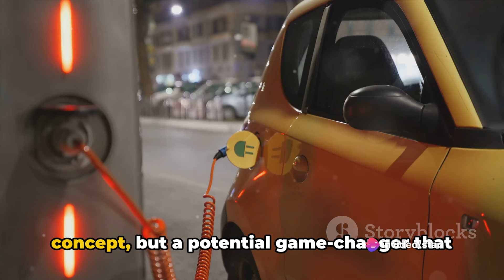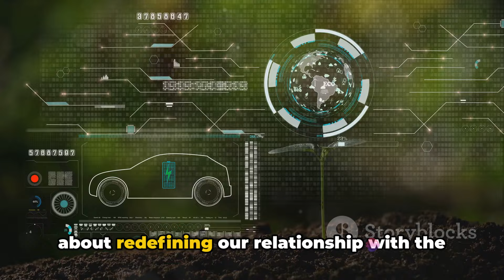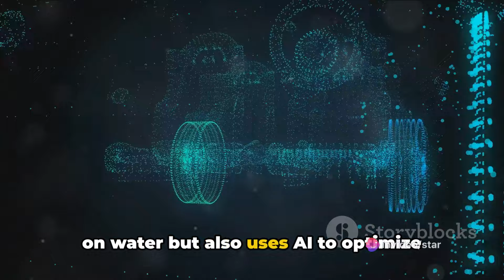Toyota CEO: This New Engine Will Destroy The Entire EV Industry!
Toyota's Water Engine: The EV Industry Shaker by star world tv
OUTLINE:
00:00:00 The Shocking Evolution in the Auto Industry
00:02:01 Toyota's Water Engine vs Current EV
Technology
00:04:05 The Advantages of Toyota's Water Engine
00:06:14 Potential Impact on the EV Industry
00:08:30 The Future of Auto Industry